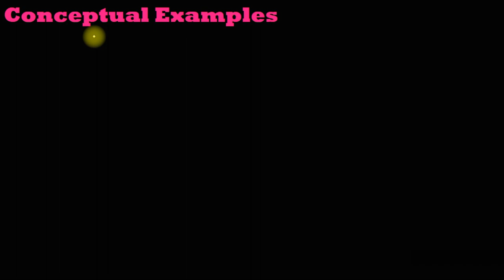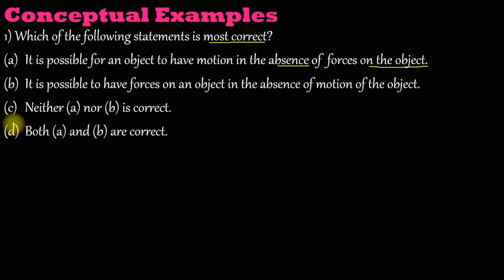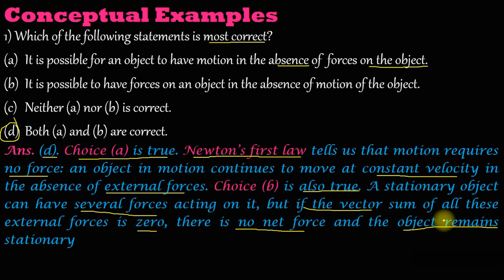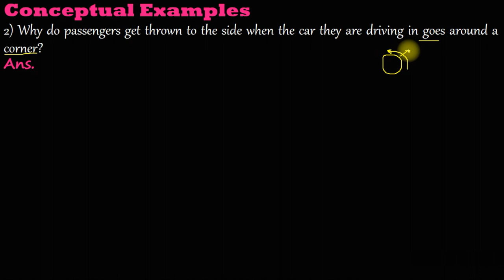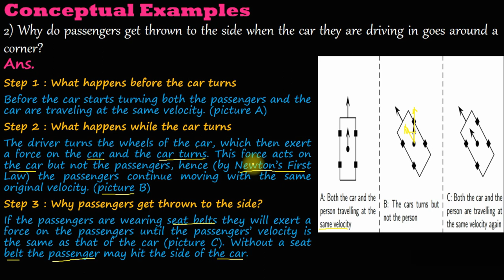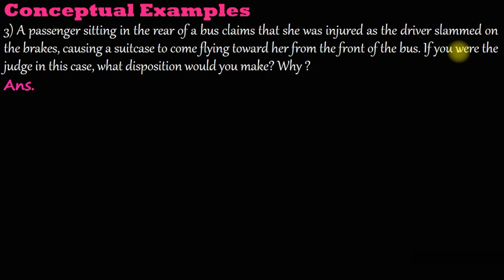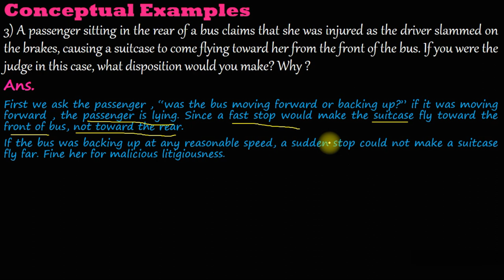General Physics| Lecture 84|Conceptual Examples with detailed Explanation| in Amharic| በአማርኛ